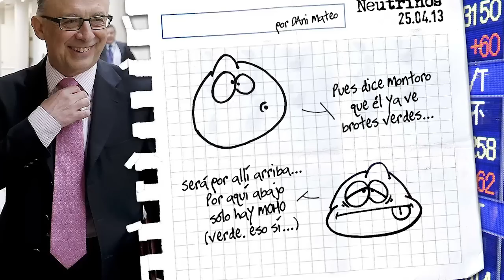Neutrinos, por Dani Mateo (10)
Dani Mateo comenta en su nuevo videoblog los últimos datos del paro y las declaraciones del ministro Montoro.